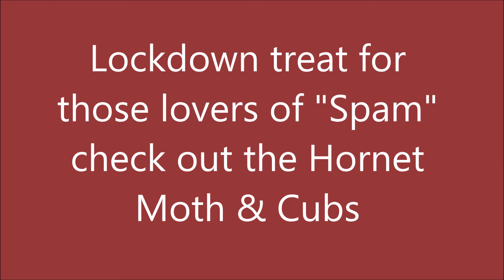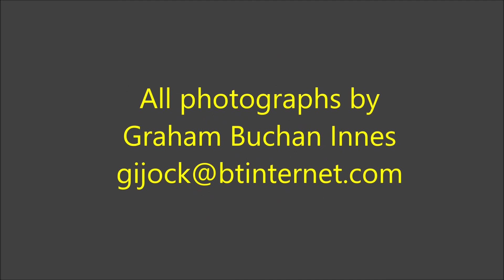Shobdon Aircraft Spotting 02/06/2020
Slide show at Shobdon on a very busy day of visiting aircraft. I think I got most of them! An easing of lockdown has led to Shobdon(EGBS) opening on a limited basis. Blimey, if you are a spotting spamster, you will love this. Lots of different types and well worth a visit. The Aero Commander M-BETS in the circuit, was a sight to behold in the morning. Those there in the morning will know what I mean.